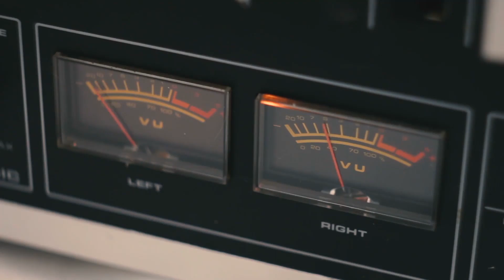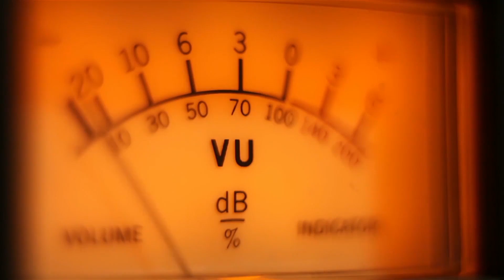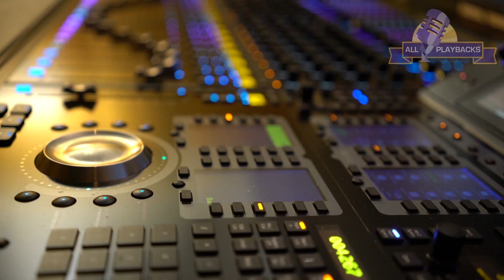Rak Beyachad - Ari Hill ft. Aviel Graucher-Instrumental Track-produced by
When purchasing this playback (in its original key) you can,

1-
 11 additional keys with the same audio quality:

Files marked with: * are keys recommended for women.
Files marked with: ** are keys recommended for children.

2-
Highest quality MP3 and/or WAV formats:

MP3 file (320 Kbps) - 44 Khz - 16 Bit - Stereo - Highest Render Audio
Which can be downloaded immediately from the website.

WAV - 44 Khz -16 Bit - Stereo Uncompressed PCM.

To receive the audio files in WAV format,

3-
Drum Channel Stem (separately)

It is strictly forbidden to use the drum channel stem (available for download in certain products),
as part of the production of a new playback, which may be offered for sale on another site,
or for private sale in general.

 4-
Tempo Change
You can request a speed change in one key at no additional cost.
It is possible to change up to 10% of the original. For example,
a playback whose speed is 100 BPM,
can be sped up to 110 BPM or slowed down to 90 BPM
without using a time stretching process.

Note: All our playbacks are kept faithful to the original song.
Some playbacks were recorded with additional live instruments.

Rak Beyachad-A. Hill-A.Graucher-Minus 2.5 Tones-F Minor-74 BPM-Playback

Rak Beyachad-A. Hill-A.Graucher-Minus 2 Tones-G Flat Minor-74 BPM-Playback

**   Rak Beyachad-A. Hill-A.Graucher-Minus 1.5 Tone-G Minor-74 BPM-Playback

**   Rak Beyachad-A. Hill-A.Graucher-Minus 1 Tone-A Flat Minor-74 BPM-Playback

Rak Beyachad-A. Hill-A.Graucher-Minus Halftone-A Minor-74 BPM-Playback

 Rak Beyachad-A. Hill-A.Graucher-Plus Halftone-B Minor-74 BPM-Playback

Rak Beyachad-A. Hill-A.Graucher-Plus 1 Tone-C Minor-74 BPM-Playback

*   Rak Beyachad-A. Hill-A.Graucher-Plus 1.5 Tone-C Sharp Minor-74 BPM-Playback

*   Rak Beyachad-A. Hill-A.Graucher-Plus 2 Tones-D Minor-74 BPM-Playback

Rak Beyachad-A. Hill-A.Graucher-Plus 2.5 Tones-D Sharp Minor-74 BPM-Playback

Rak Beyachad-A. Hill-A.Graucher-Plus 3 Tones-E Minor-74 BPM-Playback